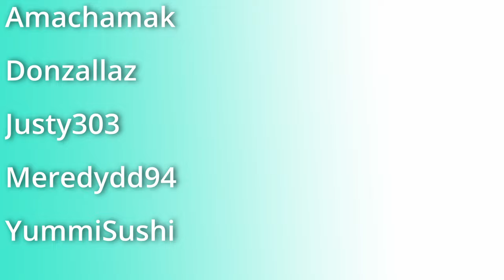The White Palace Is An OSHA Nightmare! | Let's Play Hollow Knight | My Favourite Games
Welcome to Episode 30 of Hollow Knight!

I've been really looking forward to this episode! The White Palace has some of the most fun and absurd platforming on the entire game. Will we also be doing the path of pain later in the run? Maybe!

I hope you enjoy this platforming section!

This series is "My Favourite Games" - we went through Ori And The Blind Forest, but this one is my absolute #1 Metroidvania of all time. It's many people's #1 metroidvania of all time, and with good reason. Absolute 🔥 soundtrack, challenging but fair gameplay, a massively connected world to explore, a deep lore to understand, and that perfect souls-like feeling of isolation as you descend deeper... deeper into the underground...